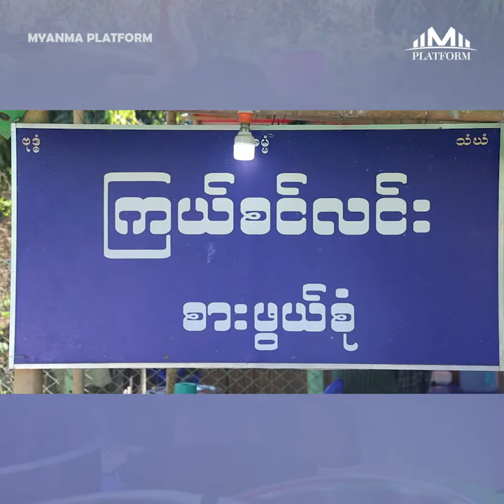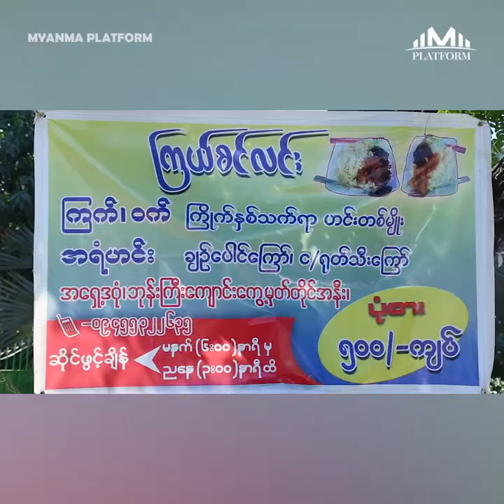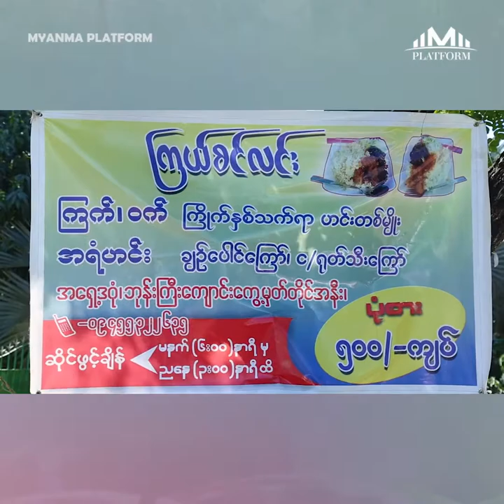ဘယ်လောက်ဈေးတက်တက် ဒံပေါက်ကို ငါးရာနဲ့ရအောင်ရောင်းမယ်..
ဘယ်လောက်ဈေးတက်တက် ဒံပေါက်ကို ငါးရာနဲ့ရအောင်ရောင်းမယ်..ဈေးတက်ဖို့လုံးဝမရှိဘူး၊ အခုကျောင်းနားထားတဲ့ကလေးတွေကို စိတ်မလေရလေအောင် ဆိုင်ဖွင့်နိုင်တဲ့အထိ အစားအသောက်နဲ့ပတ်သက်တဲ့ သင်တန်းတွေ အခမဲ့ ဖွင့်ပေးမှာပါ...